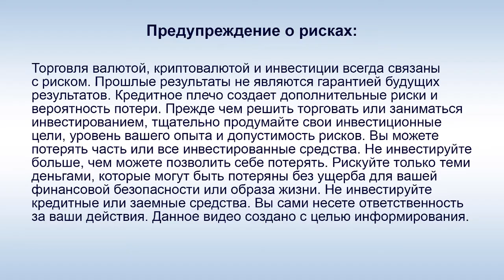Amir Capital - М. Мынбаев: "3,131 млн. USDT направлено на снижение кассового разрыва"